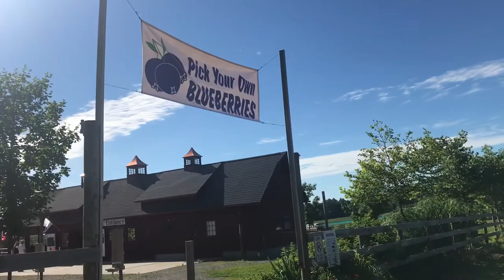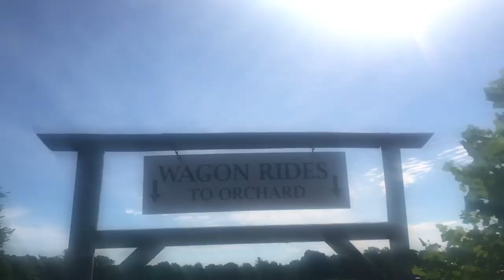VLOG l FRESH BERRY PICKING IN MASSACHUSETTS | STRAWBERRY & BLUEBERRY FARM IN AMERICA | 2022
Berry picking in USA. We went to a family farm in Massachusetts called Tougas farm where they grow cherries, strawberries and blueberries. Early July is the season for these berries. Blueberries were really sweet.